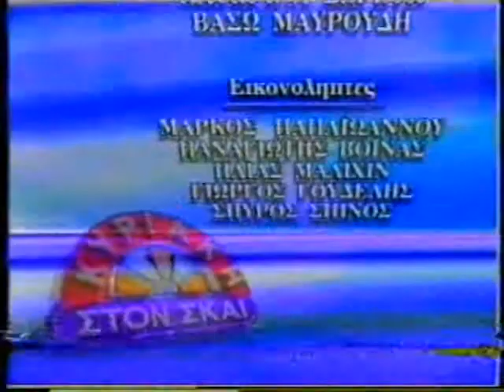ΚΥΡΙΑΚΗ ΣΤΟΝ ΣΚΑΙ 12/05/1996 Μέρος 5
Με τους Πηνελόπη Γαβρά και Άκη Παυλόπουλο
Καλεσμένοι Νόρα Βαλσάμη, Ερρίκος Ανδρέου